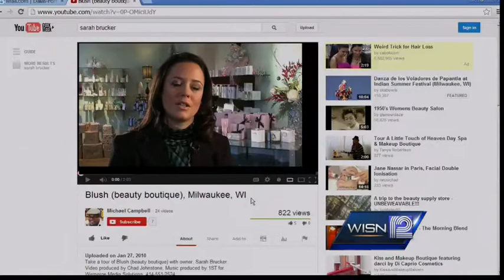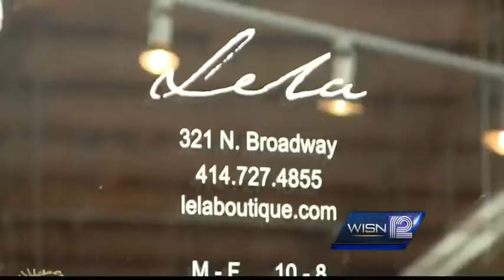Woman dies in 5-alarm fire in Delafield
A woman dies in a five-alarm house fire in the town of Delafield overnight.